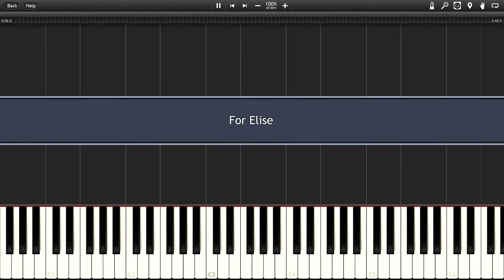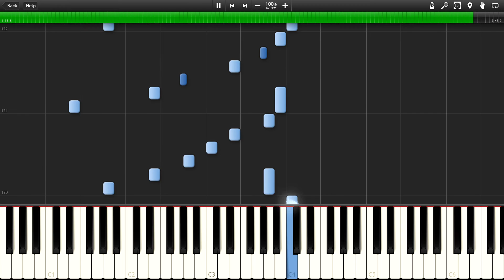🎹 "Für Elise" - Ludwig van Beethoven [Piano Tutorial] (Synthesia)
"Bagatelle No. 25 in A minor for solo piano, commonly known as 'Für Elise' or 'Fuer Elise', English: 'For Elise', sometimes written without the German umlaut mark as 'Fur Elise'), is one of Ludwig van Beethoven's most popular compositions. It is usually classified as a bagatelle, but it is also sometimes referred to as an Albumblatt."

I'm going to be starting a new sequence of Synthesia videos on my channel!! I'll be doing mostly popular piano songs or piano melodies from video games, movies, and etc. If you want me to upload a certain song, leave a suggestion in the comments! :D

~Xx*xXx*xX~ Find Me! ~Xx*xXx*xX~
Minecraft: us.mineplex.com | Username: KraZboY (MAY NOT BE UP TO DATE!!)
~Xx* Add me on GD *xX~
Username: "KraZboY"

Software used to create this video:
Synthesia
Sony Vegas Pro 13 (Registered)
Fraps (Registered)